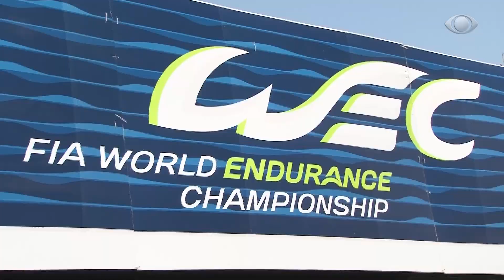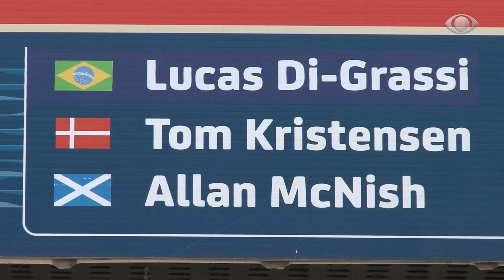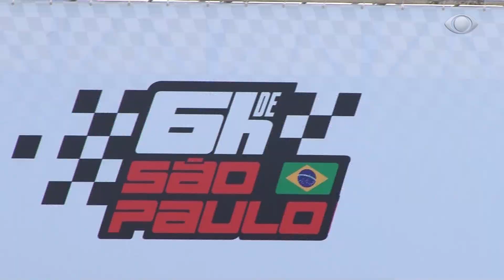GRUPO BANDEIRANTES VAI TRANSMITIR CAMPEONATO MUNDIAL DE ENDURANCE FIA WEC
✔ Curta
✔ Comente
✔ Compartilhe

✔ Curta
✔ Comente
✔ Compartilhe